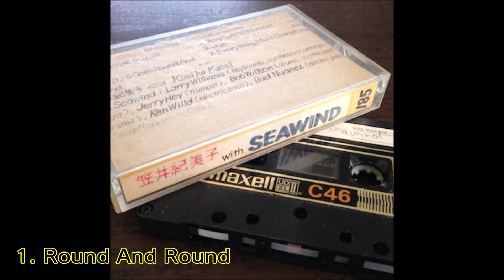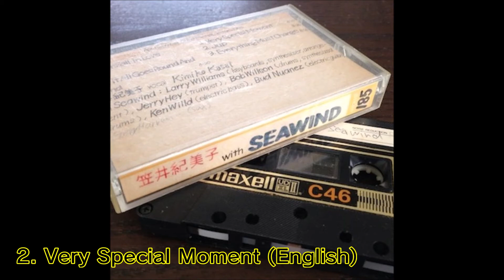[1978] Kimiko Kasai [笠井紀美子] Live with Seawind [Bootleg]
1. Round And Round ~ 0:00
2. Very Special Moment (English) ~ 06:36
3. Everything Must Change ~ 11:21

Credits:
Vocal - Kimiko Kasai
Seawind:
Larry Williams (keyboards, synthesizer, arrangement)
Jerry Hey (trumpet)
Bob Wilson (drums, synthesizer)
Ken Wild (electric bass)
Bud Nuanez (electric guitar...?)

As far as I know, this was never officially released. The somewhat obscured credits for the songs are on the only picture of the cassette.
This cassette has 3 songs played by the Hawaiian band Seawind and sung by Japanese jazz vocalist Kimiko Kasai.